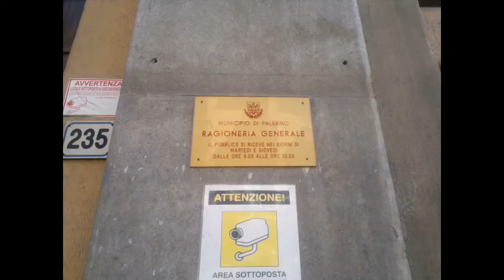Video da telefono personale